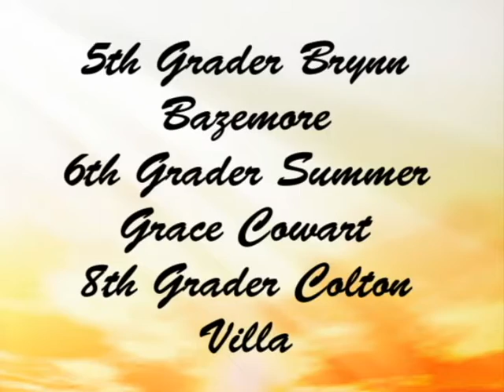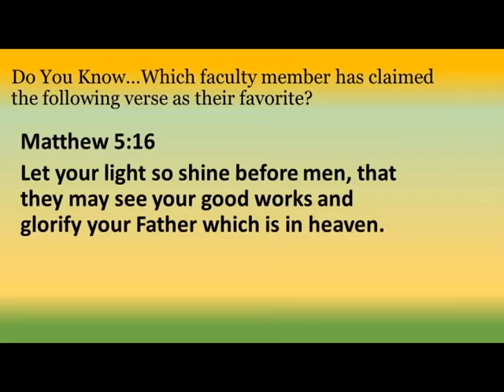WWTV Wednesday Sept 23, 2015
Wesleyan MS Announcements